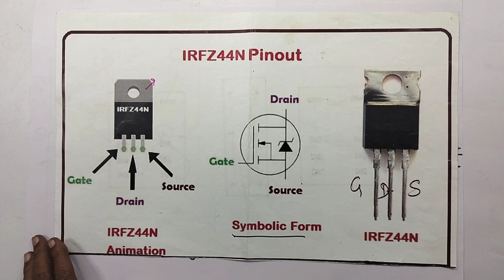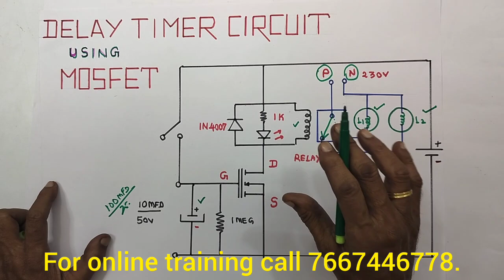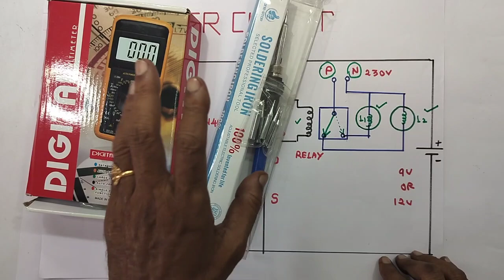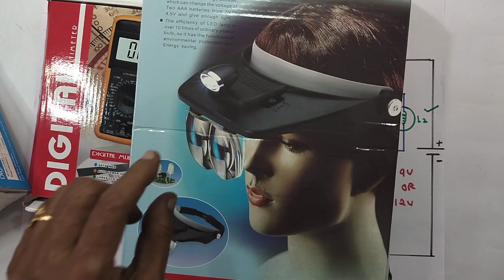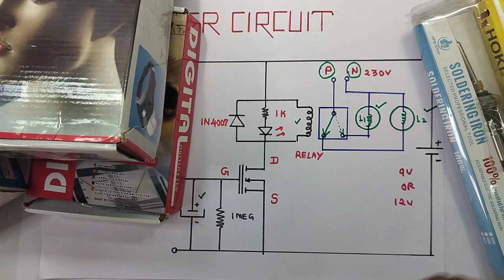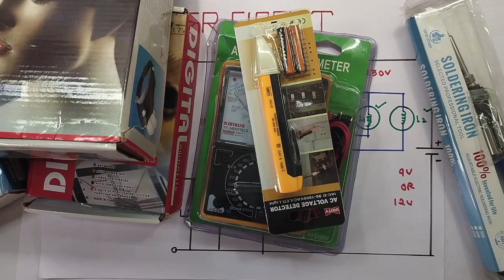A SIMPLE TIMER CIRCUIT , USING MOSFET , CIRCUIT DIAGRAM, WORKING PRINCIPLES , PRACTICAL DEMONSTRATE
IN THIS VIDEO WE ARE EXPLAINING ALL DETAILS ABOUT...A SIMPLE TIMER CIRCUIT , USING MOSFET... CIRCUIT DIAGRAM WITH WORKING PRINCIPLES AND PRACTICAL DEMONSTRATION